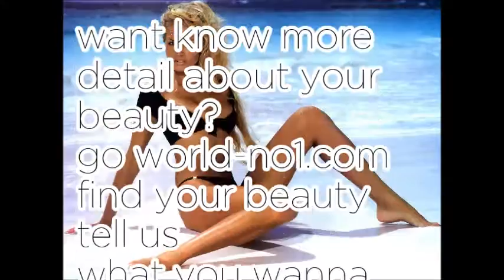World No1 Today Random 10 - 11th August 2017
World-No1.com

sub us
just 1 min everyday
meet your beauty
follow your star ranking
want know lastest Top 100?